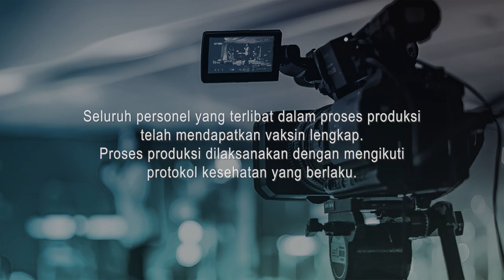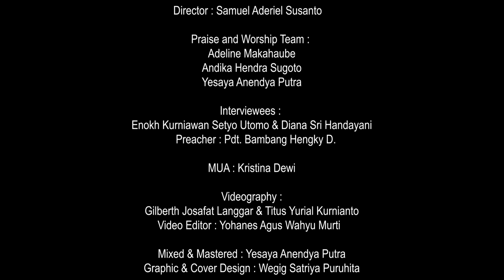Pengampunan Tanpa Syarat | KuasaNya Tak Terbatas | 11 April 2022 | Enoch Kurniawan & Diana Handayani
Pengampunan Tanpa Syarat

Usaha pekerjaan yang mereka jalani harus menghadapi permasalahan hukum. Hal tersebut membuat Bpk. Enoch dan Ibu Diana harus menghadapi masalah besar yang berdampak pada kehidupan rumah tangga mereka. Namun, ketika mereka taat terhadap Firman Tuhan dan mulai melepaskan pengampunan kepada orang-orang yang berseteru dengan mereka, Tuhan memberikan terobosan-terobosan serta berkat-berkat yang tidak pernah terbayangkan sebelumnya.

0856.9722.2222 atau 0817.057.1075